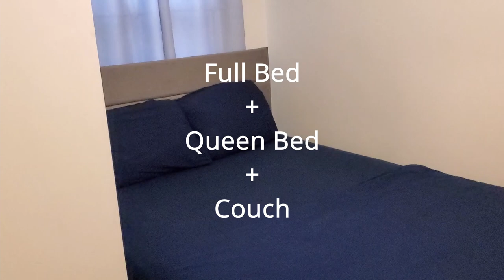#1 AirBnB in Pittsburgh, PA | 1 bed, 1 bath | Full Remodel | Close to Everything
Welcome to Pittsburgh, PA! Nestled in historic Stowe Township and right across the bridge from the North Shore, this 800 square foot unit has everything you need for a comfortable stay. Whether you are getting away for a leisurely weekend or in the steel city on important business, this lovely duplex unit is the definition of home away from home.

I've stayed at dozens of AirBnB properties over the years and none of them stack up to this one -- my goal is to ensure that every guest feels welcome and relaxed. Your stay includes free parking, keyless entry, ridiculously fast wi-fi, washer and dryer, tons of kitchen utensils, and more! Don't let this one get away -- book today and experience the top rated property in western PA.